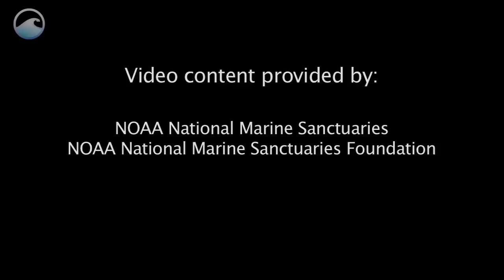Marine Sanctuaries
Learn how the National Marine Sanctuary System is helping to protect our ocean. What will YOU do to make a difference and protect our one -- and only -- ocean?

"Marine Sanctuaries" is just one of many exciting videos on The Ocean Today Kiosk.  For full effect, visit the Ocean Today Kiosk at the Smithsonian Institution's Sant Ocean Hall or at an aquarium near you.